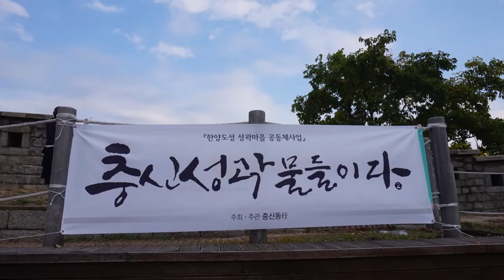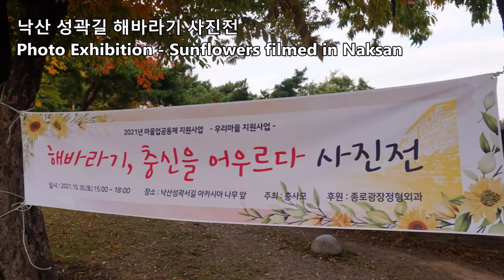제 1회 성곽마을 문화예술축제 풍경- 서울 낙산성곽길(충신동) Autumn Event at NakSan Seoul Fortress Wall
2021년 10월 30일, 낙산 서울성곽길에서 열린 "제 1회 하나되는 성곽마을 문화예술축제" 풍경을 담아보았습니다.  천연염색 스카프, 가방 및 손수건 그리고 캘리그라피를 활용한 향초와 머그컵 등 전시된 물품들은 모두 이곳 마을 주민들이 직접 만든 작품들입니다. 또한 낙산성곽길의 해바라기를 담은 사진전도 볼 만 했습니다. 또한 가을에 어울리는 음악들로 구성된 작은 음악회도 오랜만에 야외에서 즐겁게 감상할 수 있어 감사한 시간이었습니다.